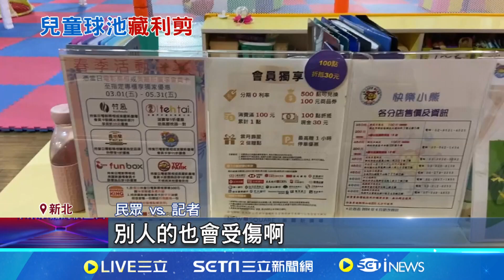兒童戲球池藏剪刀 母控"刀尖朝上"險劃傷孩│94看新聞